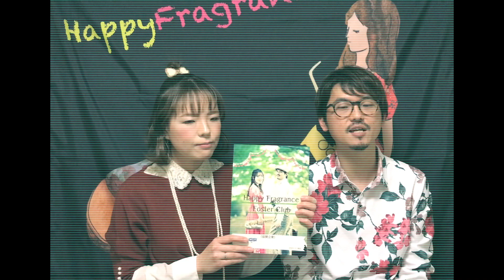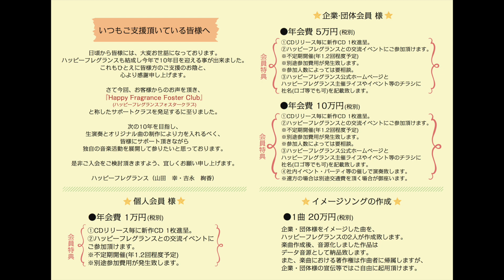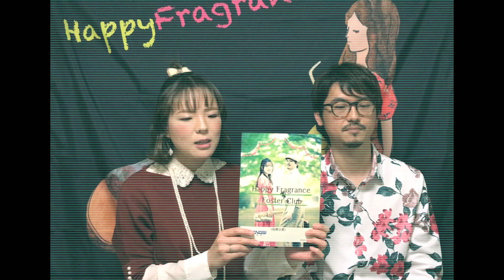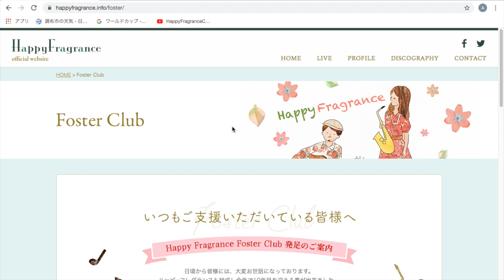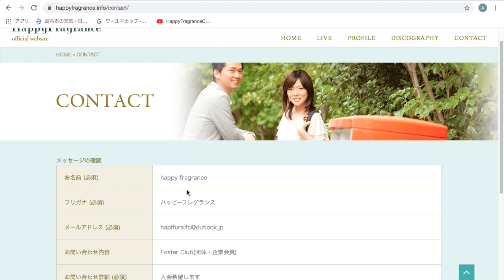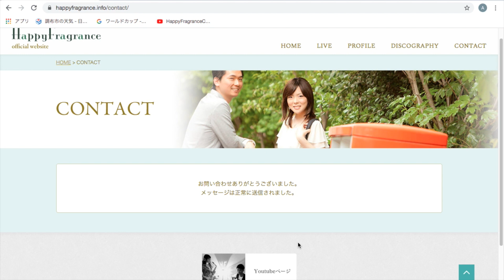共にコロナを乗り切りましょうLIVE vol.3(最終回)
Saxophone/Ayaka Yoshinaga 吉永絢香
Guitar/Miyuki Yamada 山田幸

We are musicians in Tokyo, Japan.Please enjoy our music!
Let's get through the corona together‼︎